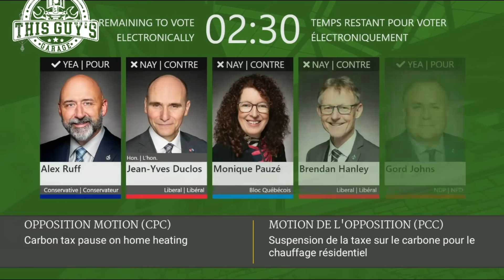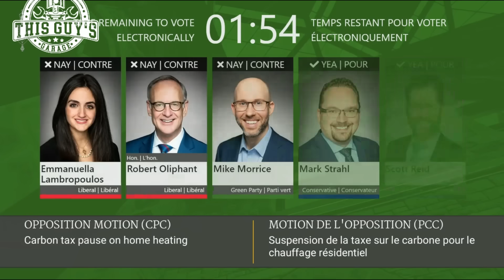GIVING CANADIANS THE MIDDLE FINGER ON CARBON TAX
The carbon tax on home heating essentials of life refers to a tax imposed on activities that release carbon dioxide into the atmosphere during the process of heating homes. It aims to discourage carbon-intensive practices and promote the use of more environmentally friendly alternatives. The tax can be applied to various heating sources, such as oil, natural gas, coal, or wood, depending on the policies of a particular region or country. The revenue generated from this tax may be used to fund initiatives that reduce greenhouse gas emissions or support renewable energy projects.

In Progress
CC
 English Video1010
14:40:43
Info
Description Sitting No. 247 House of Commons
Location West Block - Chamber
Scheduled
Monday, Nov 6, 2023
11:00 - 19:00
8 Hours
11:03
Information
 Information website